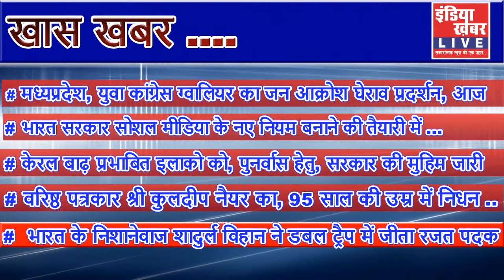India Khabar Live TV Headlines : 24.08.2018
इंडिया ख़बर LIVE TV Webcast चैनल के Social Media Platform से जुड़े
कार्यक्रम को लेकर अपने विचारों से हमें अवगत कराएं धन्यवाद...